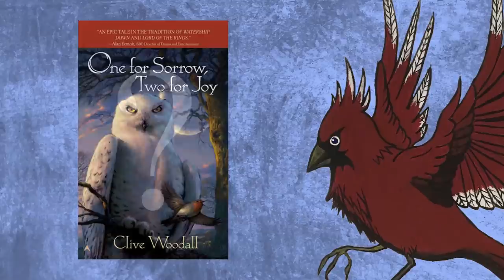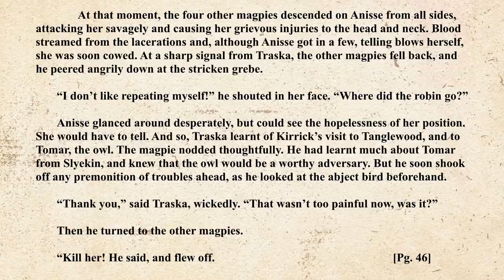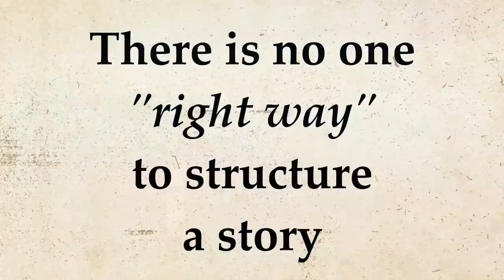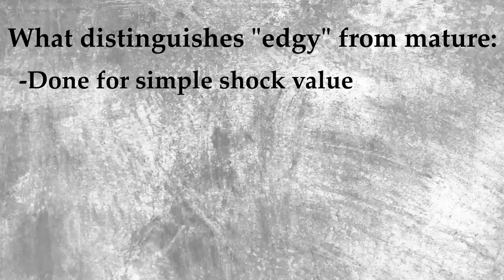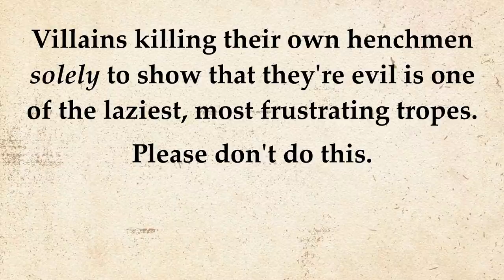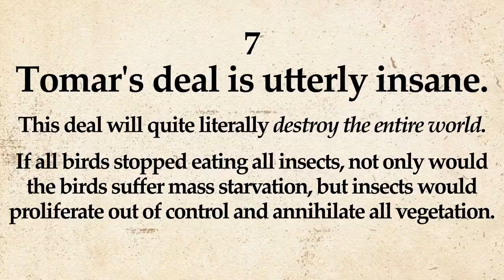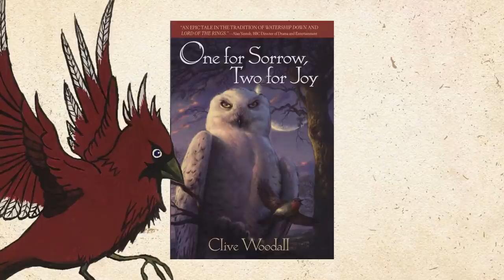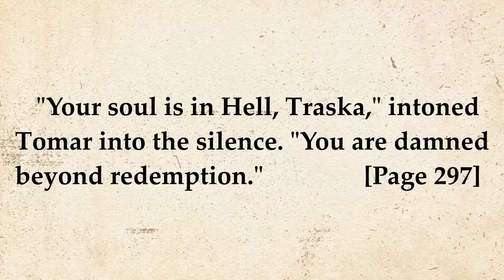How (Not) to Write Xenofiction: A Literary Autopsy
The early bird catches the worm... and I kind of wish I'd slept in.

Here, I will discuss a bad bird book in excruciating detail in the hopes of providing lessons on how (not) to write xenofiction. I hope I don't ruffle too many feathers.

Chapters:
00:00:00 Intro
00:02:10 What Makes Good Prose?
00:17:23 Starting a Story
00:28:50 Maturely Dark vs. “Edgy”
00:39:41 Characterization with a Dash of Romance
00:44:07 Suspension of Disbelief and Verisimilitude
00:54:10 The Plot (of Part 1)
01:03:36 Structure (and Part 2)
01:05:38 [REDACTED]
01:10:28 Mythic Worldbuilding (Or the Utter Lack Thereof)
01:17:17 The Sequel (Yeah I don’t know how it got one either)
01:23:17 End Credits